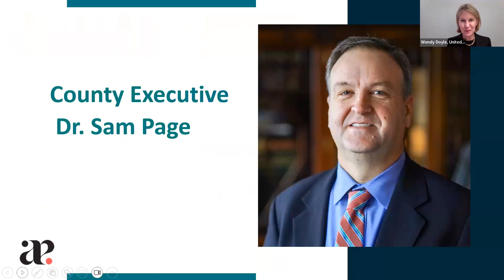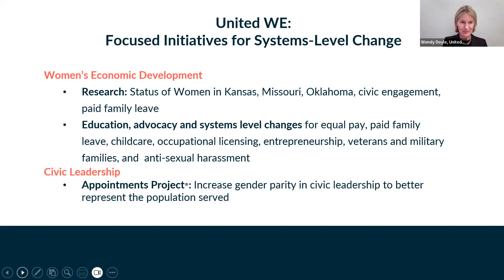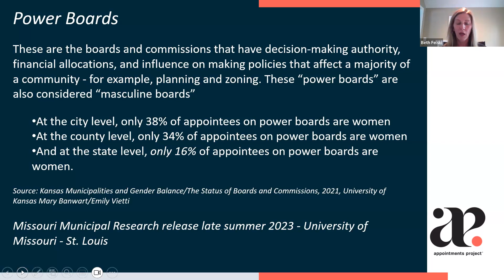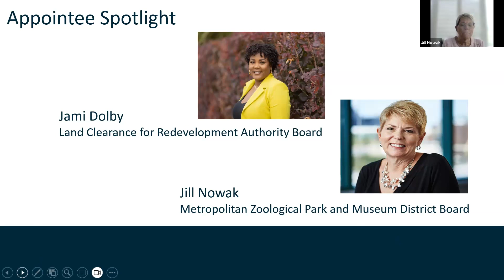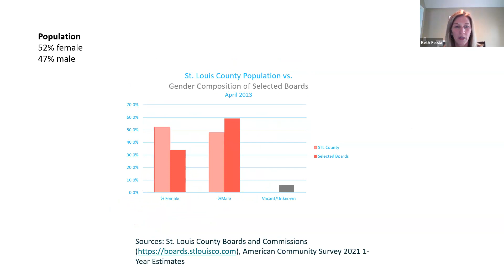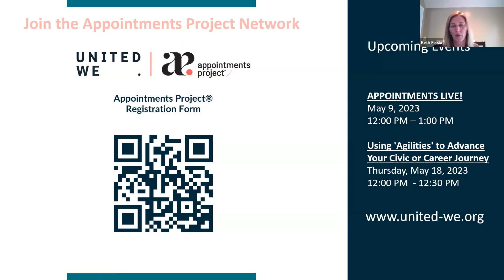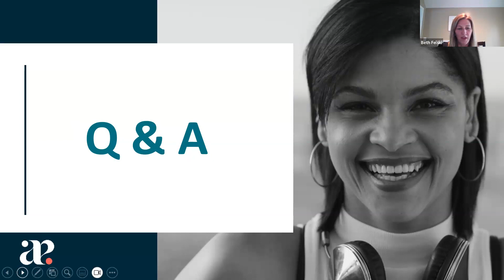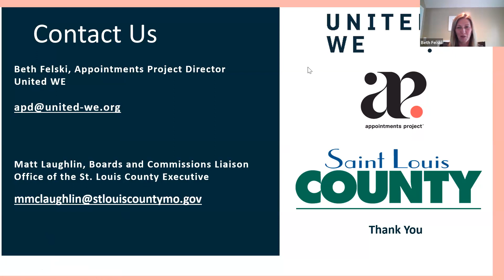How to Start Your Civic Leadership Journey in St. Louis County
Join us on Thursday, May 4 from Noon-1:00 p.m. CST for a virtual overview of the Appointments Project® with United WE and St. Louis County.

United WE envisions a world in which boards and commissions represent the full diversity of the populations they serve. The Appointments Project® serves as an advisor and advocate for women seeking opportunities to lead their communities and works to attract diverse applicants for appointed positions on boards and commissions. The award-winning approach guides women through the process of applying for these positions and suggests applicants for appointment.

This free overview will be conducted via webinar and allow St. Louis County women to learn about leadership opportunities and guide them through the process of applying for these positions.